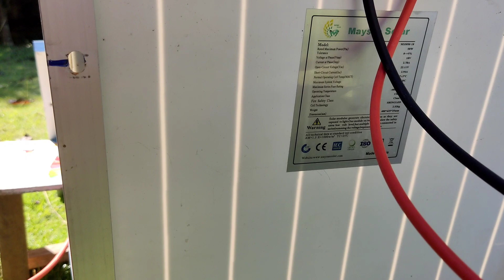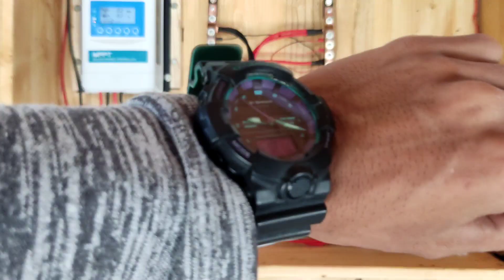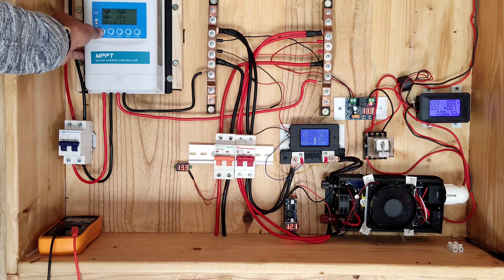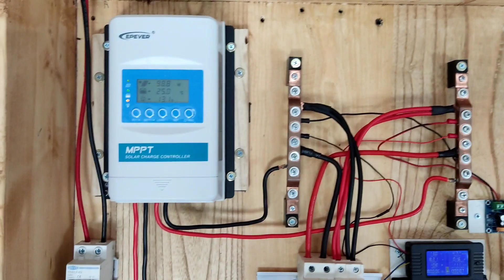PLTS OFFGRID 500 WATT. CARA MEMPARAREL 3 PANEL SURYA BEBEDA WATT PEAK. 100 WP + 50 WP + 30 WP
semangat pagi kawan kawan. alhamdulillah hari ini kita coba mempararel 3 panel surya berbeda watt peak. berapa watt yg di dapat. simak videonya dan jangan lupa support channel ini.
terimakasih.
mohon bantu koreksi jika terjadi kekeliruan yang aku sampaiakn di dalam video.

untuk panel dan part lainnya aku beli di toko online. link ada di bawah.

unboxing baterai lifepo4 100ah,lifepo4 100ah,baterai lifepo4,unboxing lifepo4,baterai lifepo4 12v 100ah,lifepo4 12v,lifepo4 battery,glober channel